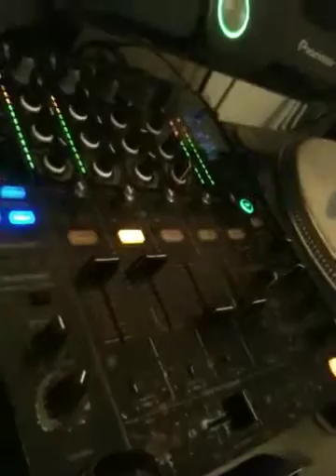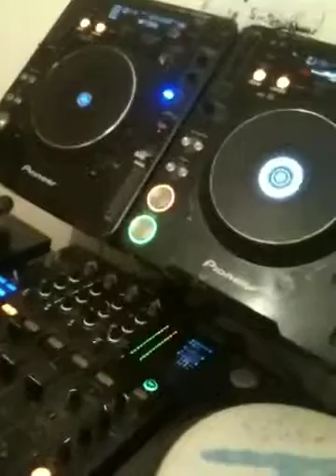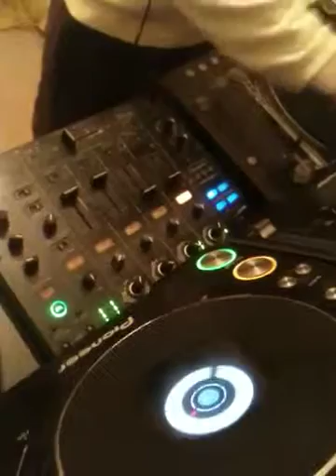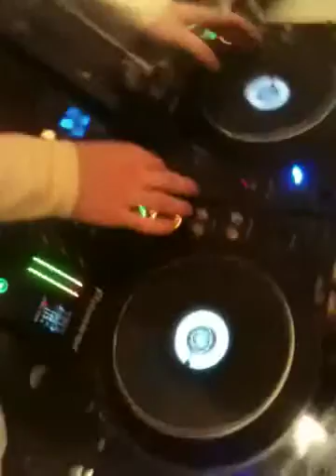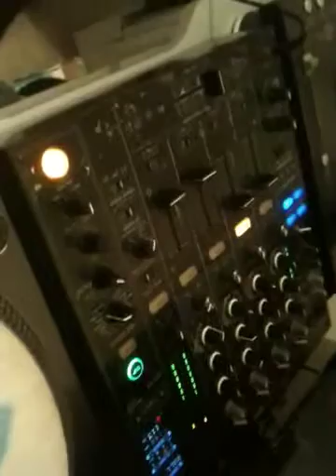Dj delusional 2/3